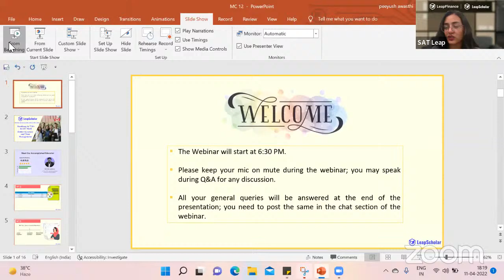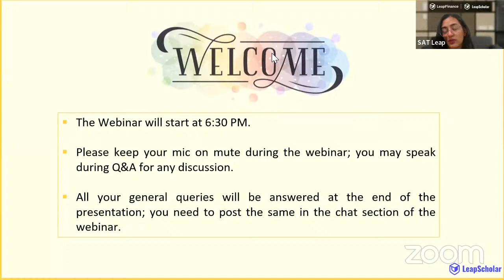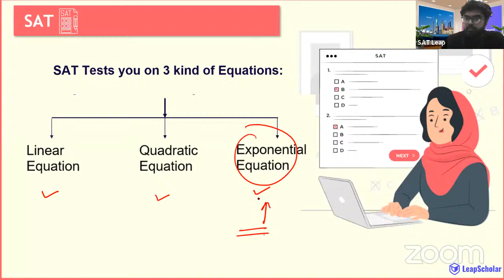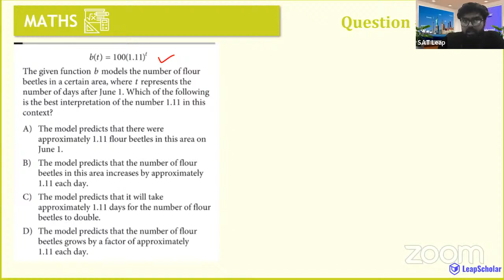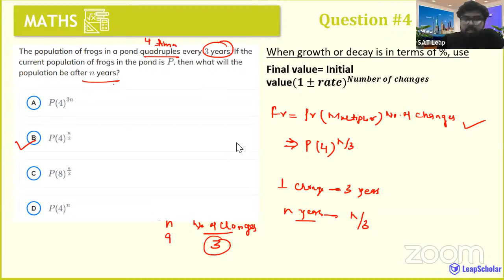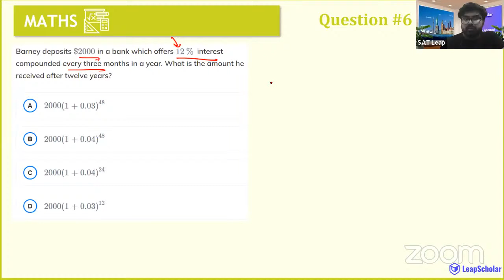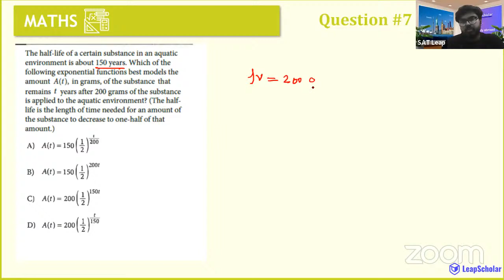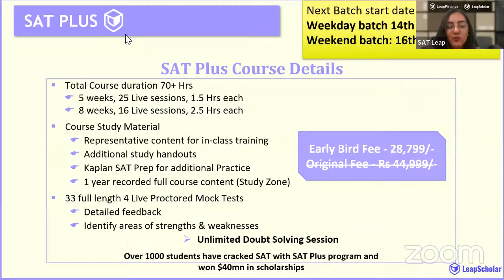Maths Masterclass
Hello lovely viewers! Time to Ace your SAT scores with our whole new series “MATHS FOR ALL”. Peeyush Awasthi, our SAT Educator, will be the guardian of all things Maths for your SAT 2022 exam prep. Excited to know more?
In today’s video lecture, you will learn about:
Tips & Tricks to score 750+ in SAT Maths.
Need quick SAT guides or score boosting tips? for all things SAT!
Every year Millions of Students Abroad dreams get shattered cause of financial constraints, lack of command over English, no proper guidance, or other reasons. Leap Scholar, the Bangalore based start-up, helps you to Take the Leap on your Global Education dream. Founded by two alumni of IIT Kharagpur, Arnav Kumar and Vaibhav Singh, Leap Scholar supports you financially and gives you the platform to upskill.
Become a Leap Scholar SAT Plus Member to avail:
1. Live, personalised learning with experienced faculty
2.Personal study path to achieve your dream score
3. 1 on 1 doubt solving
4. Recordings of all the sessions
5.Personalised Revision sessions
6.40+ hours of LIVE classes